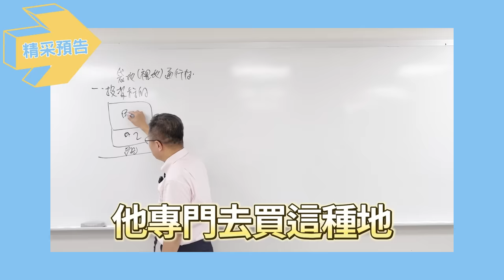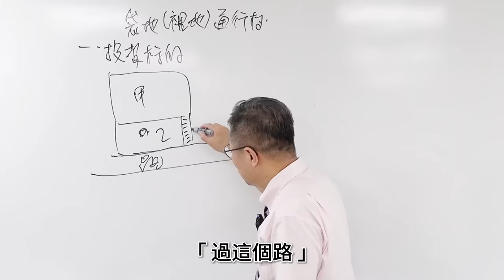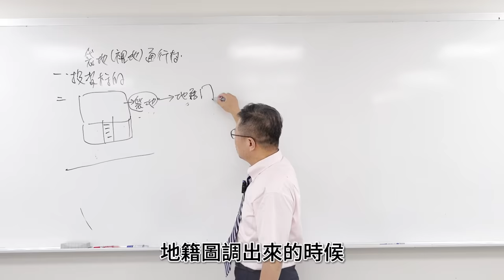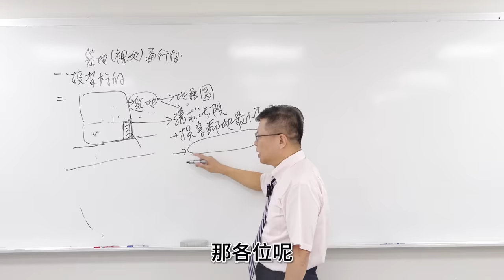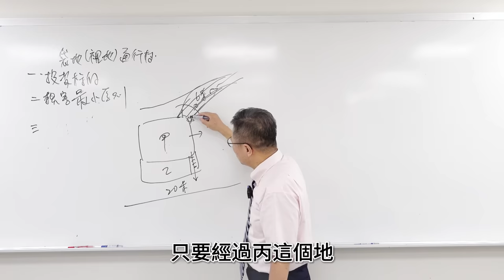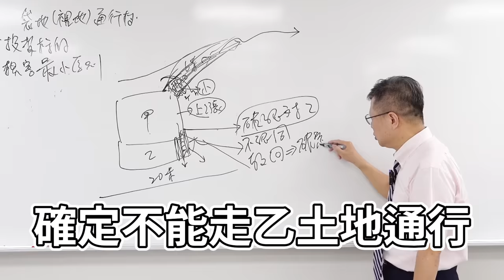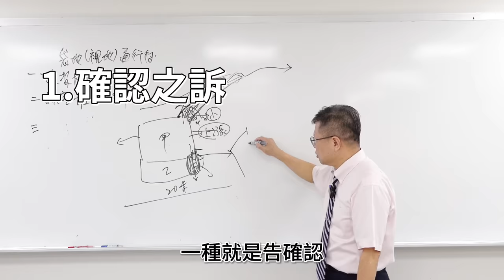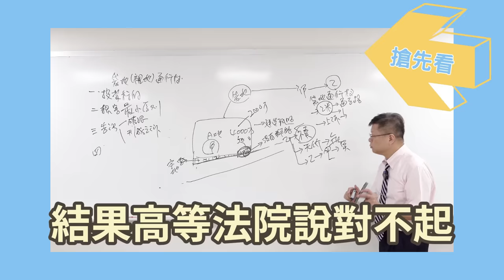【不動產系列ep.7】鄰地沒出路，我家要讓過!?法官怎麼判?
圍堵封死出路可以聲請袋地通行權，但他人土地就一定要讓你過嗎?
快來收聽適用各種「袋地通行權」疑難雜症的使用說明書!

00:00 精采預告
01:06 簡介袋地通行權 民法第787條
03:59 法官裁判的基準 損害鄰地最小原則
11:11 提告攻略
13:11 下集搶先看

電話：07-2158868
LINE：myball2428